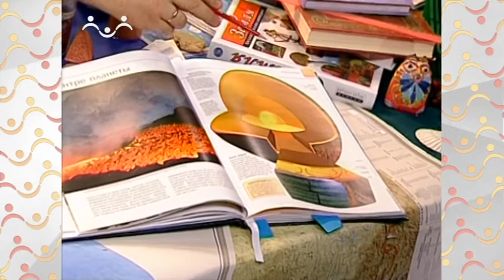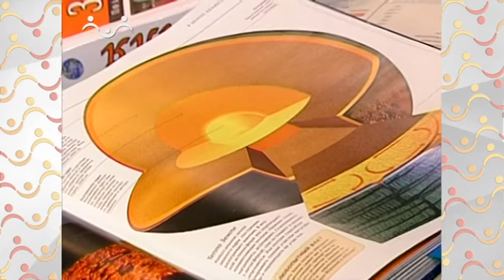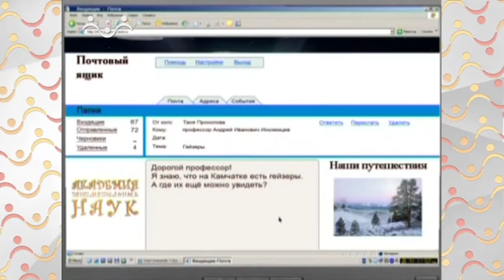Телеканал "Радость моя". Образовательные программы для школьников. География. Состав земной коры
Видеоуроки по географии порадуют не только школьников, но и их педагогов. Занимательная география для детей, выпущенная в виде отдельного видеокурса, позволит повысить (а в некоторых случаях – привить!) интерес к школьному предмету.
Состав земной коры
Земная кора — это самый верхний слой Земли. Она тесно связанна с мантией, собственно и произошла то она от неё. Если сравнивать её с мантией и ядром, то можно сказать, что она является довольно тонким слоем. Состав земной коры из наиболее легкого вещества. В состав этого вещества уже выявлено примерно девяносто природных химических элементов, которые по-разному выглядят.

В состав земной коры входят довольно большое количество химических элементов. Самый нижний слой коры состоит из базальта. Следующим слоем является слой гранита. Гранитный слой содержится только в той части земной коры, что располагается под материками. Под морским дном гранита нет.

Ну и наконец, третий слой, входящий в состав земной коры — осадочные горные породы. Это породы, которые образовались либо путём эрозии гранита и базальта, либо путём преобразования органических веществ. Считается, что самые древние породы имеют возраст не меньше, чем четыре с половиной миллиарда лет.

Далее в передаче профессор рассказывает об истории Русской Америки и о Национальном парке Йеллоустон.